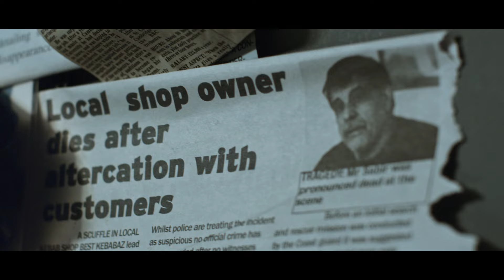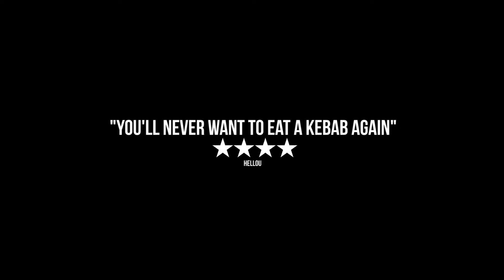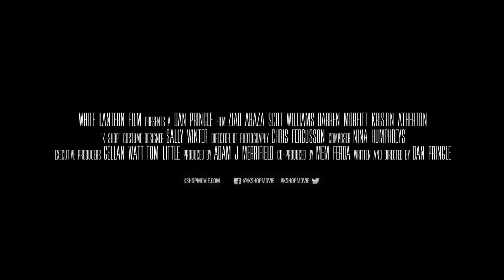K-Shop 'Hot' Trailer - Out Now On DVD & Digital HD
*WARNING - THIS TRAILER IS A BIT SPICY!*

“A TENSE AND CAPTIVATING STORY WITH GRUESOME KILLS AND DARK HUMOUR” HEYUGUYS
“ABAZA IS FANTASTICALLY UNHINGED” TOTAL FILM
“YOU'LL NEVER WANT TO EAT A KEBAB AGAIN” HELLOU

Written and directed by Dan Pringle
Starring Ziad Abaza, Scot Williams, Darren Morfitt, Reece Noi, Kristin Atherton, Ewen MacIntosh, Harry Reid and Chris Wright

SYNOPSIS: After his father is killed in an altercation with drunken thugs, Salah's world is plunged into darkness. Forced into running the family kebab shop alone, Salah struggles to manage the increasingly rowdy night life and when a fight with an angry customer goes fatally wrong, he finds himself with a dead body on his hands. With no faith in the authorities Salah disposes of the body in the one place he knows best… the kebabs. As the shop's gullible customers devour the new recipe, Salah develops a taste for the kill and seizes the opportunity to turn vigilante and seek revenge on the abusive drunkards plaguing the streets.